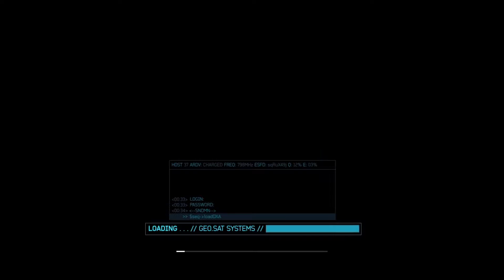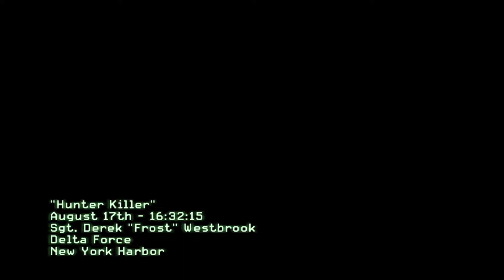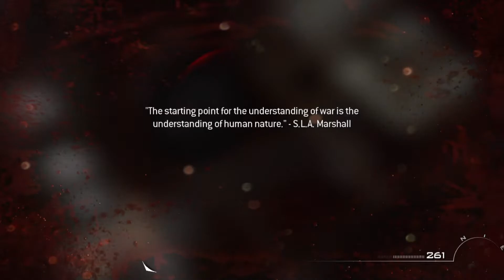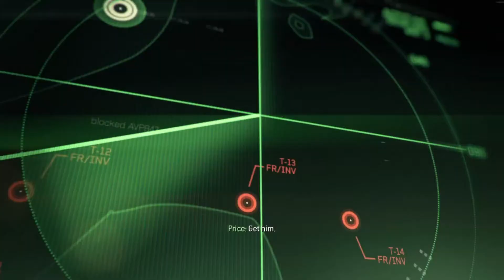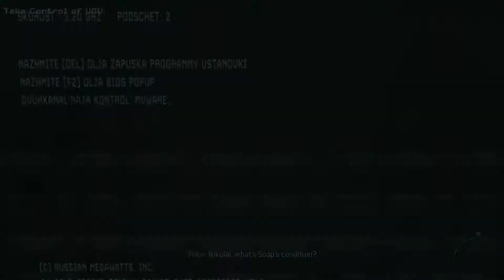Call of Duty: Modern Warfare 3 Welcome back world war 3#1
Well welcome back from black ops 1. Now Modern Warfare 3. We see Soap no good for sherman. That know from Modern Warfare 1 and 2. Russian again American attack. Russian trying kill SAS team, but Yuri join SAS team.